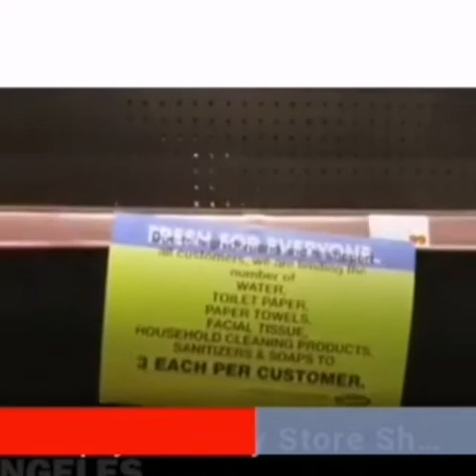Covid-19) kL people buying very very panic